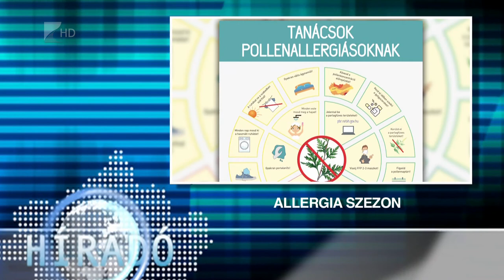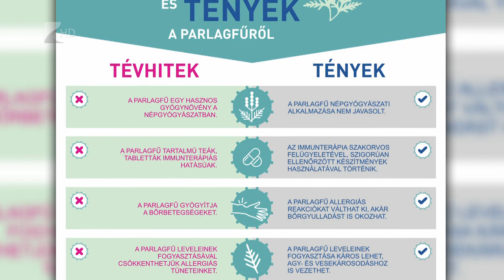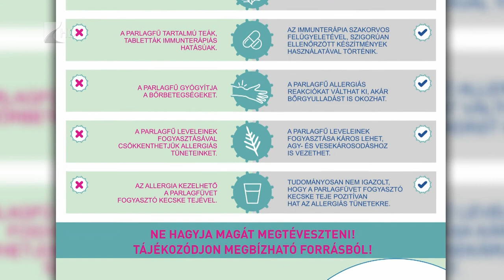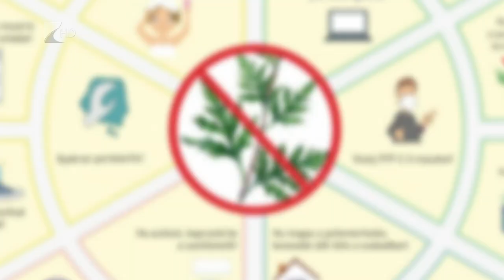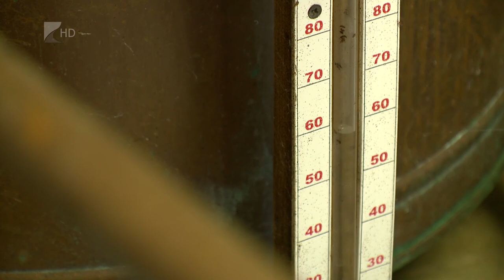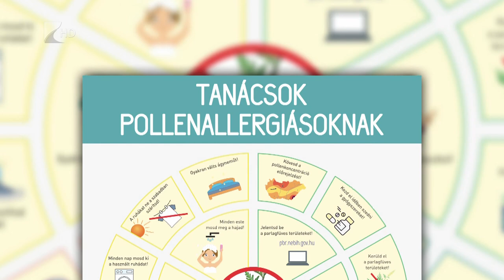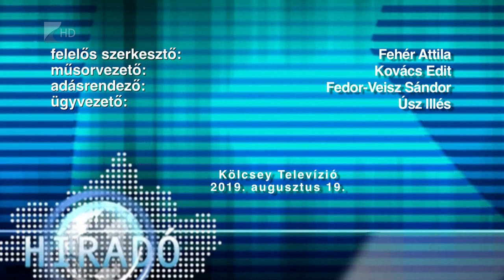Híradó 2019.08.19. - Kölcsey Tv